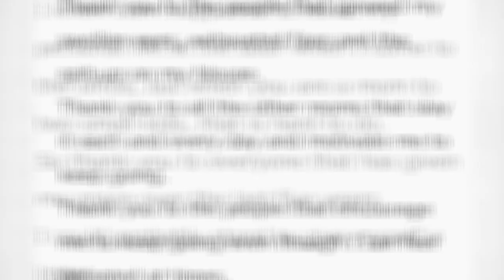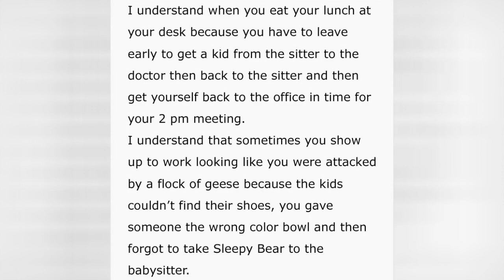Please Stop Judging Me For Leaving The Office At Exactly 5 P.M. Working MomS Emotional 🙃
"Please Stop Judging Me For Leaving The Office At Exactly 5 P.M." Working Mom's Emotional Confession Goes Viral
0:00 - Intro
0:00:12 -
0:00:21 -
0:00:30 -
0:00:39 -
0:00:48 -
0:00:57 -
0:01:06 -
0:01:15 -